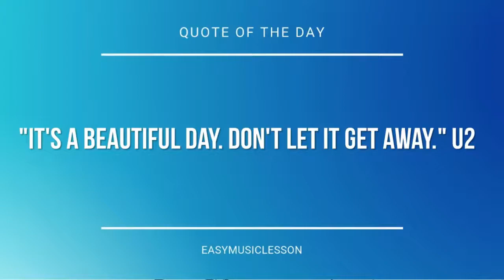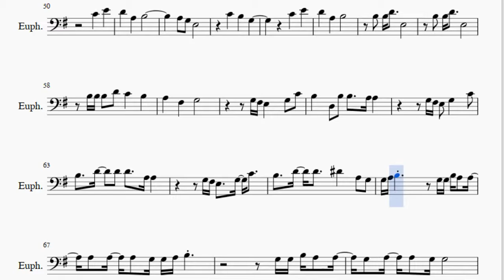Euphonium Sheet Music: How to play Better Place by Rachel Platten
Here is a sheet music/tab video on the song Better Place by Rachel Platten on the euphonium. A euphonium sheet music arrangement which is transposed to notes that are easily played by euphonium, for the song Better Place by Rachel Platten.

EasyMusicLesson2 teaches you to play the your favorite instrument, through well-arranged sheet music so that you too can learn how to play Better Place by Rachel Platten on the euphonium as fast as you can. A euphonium sheet music with backing tracks to help your play the song better.

Notes of the tutorial:
G3       F#3
E3       B3
C4       D4
G3
B3 B3 C4 D4   D4 D4 G3 G3
G3 G3 G3 B3 B3 B3 B3 A3 G3
G3       G3 B3 A3 G3
G3
G3 G3 A3 B3 C4 B3   A3
G3 G3 G3 B3 A3 A3 A3 A3 G3 G3
B3 A3 D4 B3   G4 F#4 E4
D4   B3   D4 B3 A3
A3 A3 A3     G3 G3
E3   G3   C4 B3   D3 B3
B3   A3 A3       G3 G3
E3   G3   C4 B3 A3   G3
G3 G3 B3 A3 A3 A3 A3 A3 G3
G3
G3 E3       G3 B3 A3 A3
G3
B3 B3 B3 C4 D4 E4 D4 C4 B3
G3 E3       G3 B3 G3 A3 G3
G3         G3 G4 F#4 E4
D4   B3   B3 B3
A3 A3 A3 A3   G3 G3
A3   C4
B3   E3
C4   E4
C4   E4
B3 B3 B3 D4 C4   B3
A3   F#3   G3
G3 F#3 E3   G3 C4
B3   D3 B3 B3   A3 A3
B3   D4   D4 D4   A3 A3
B3   D4 D4   D#4   A3 G3
G3 A3 B3     G3 G3 B3 A3 A3
A3 A3 A3 G3 G3 A3 B3
G3 G3 B3 A3 A3